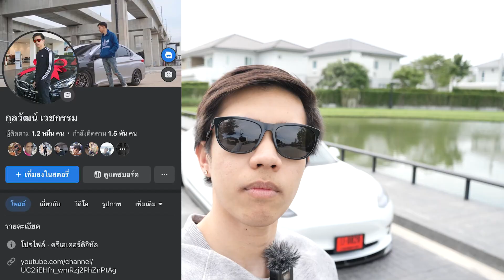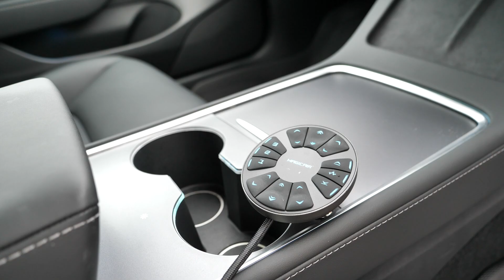แนวทางการแต่ง Tesla Model3 Long Range แนวถุงลม!! ( แต่งเต็มงบเกือบล้าน!! )